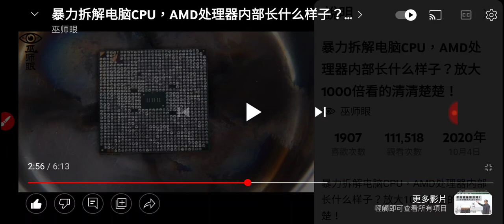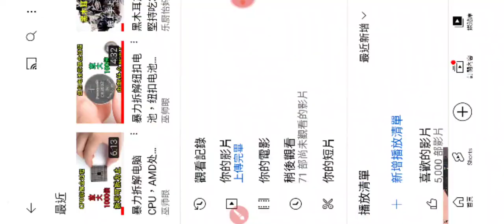拆解電腦#CPU，AMD处理器内部长什么样子？放大1000倍看的清清楚楚 +網址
「暴力拆解纽(鈕)扣电池，纽(鈕)扣电池能充电吗？放大100倍看内部结构种类」 20220212#鈕扣電池結構研究_191231.mp4